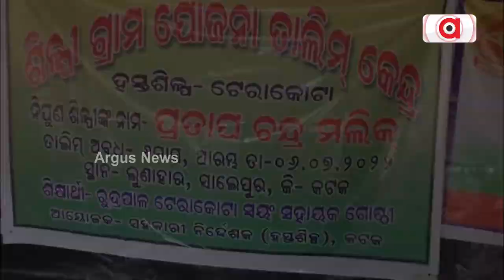Cuttack: Terracotta Painting Helps Women Become Self-Reliant